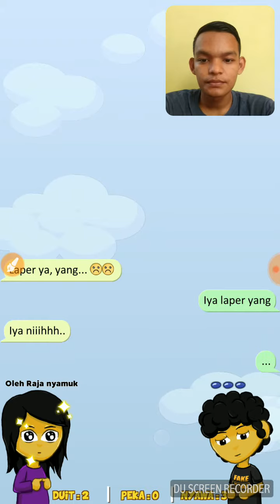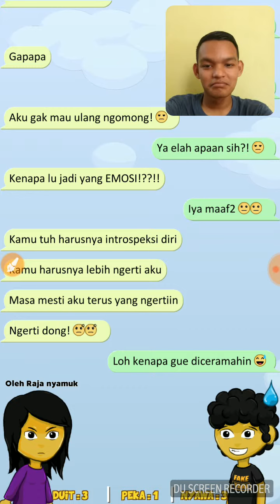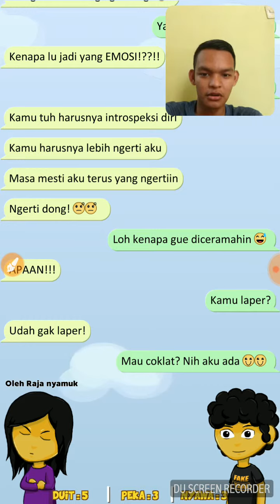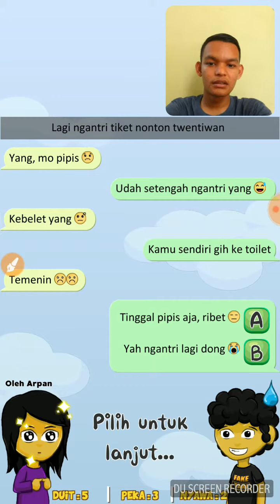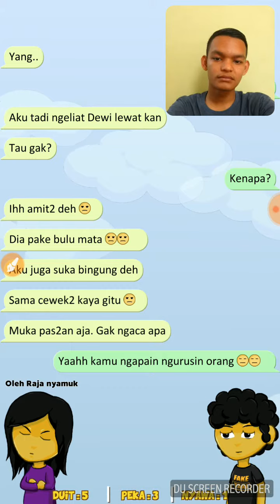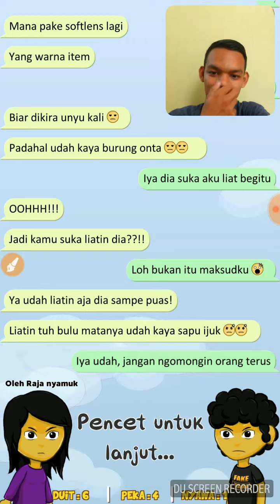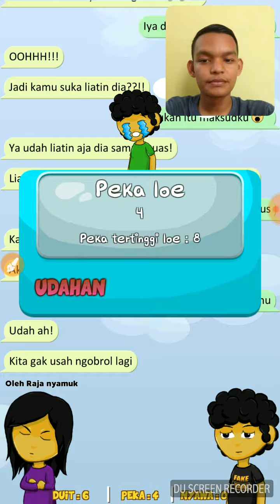COWOK WAJIB MAIN GAME INI, BIAR PEKA SAMA CEWEK (PART 2)